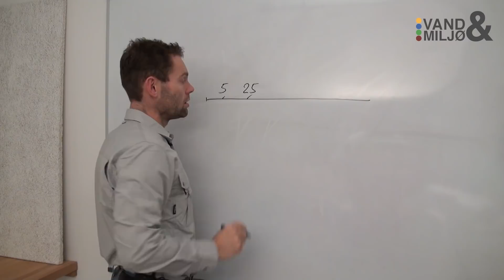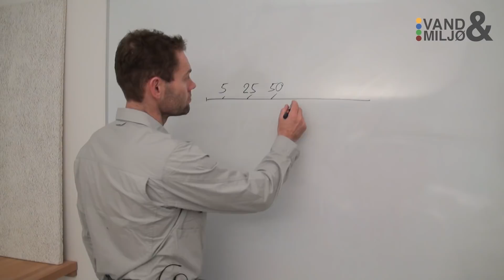Vand Og Miljø.dk - Afstandskrav ved etablering af nedsivningsanlæg i det åbne land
VandOgMiljø.dk Fagviden

I denne viden kommer vi ind på hvilke afstandskrav der stilles til
nedsivningsanlæg i det åbne land.